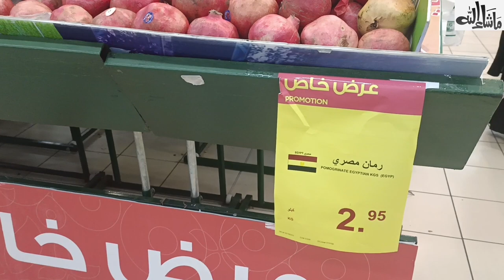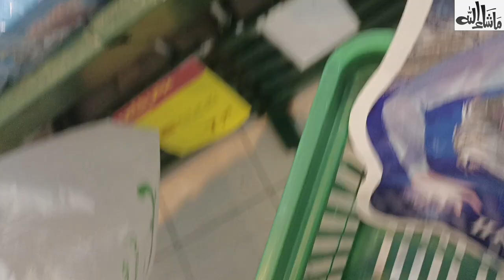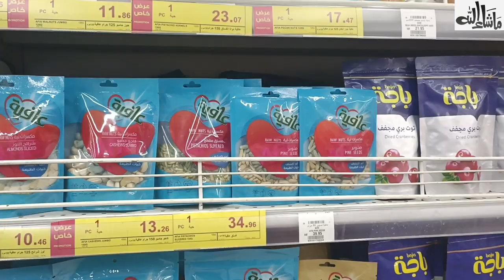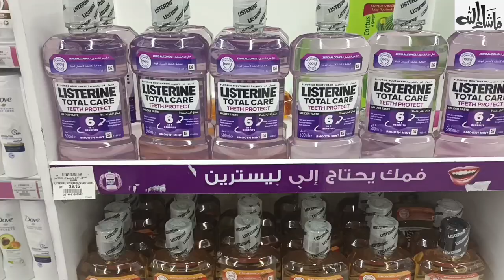Panda Hypermarket visit | Quick bell peppers recipe|| Play time with kids |Saudi Arabian parks 💟